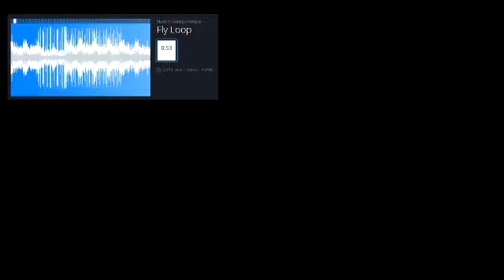Fly Loop - Stock Music Royalty Free Music/Stock Footage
Fly is an electronic drone track with interesting melodies and a groove. Hope you enjoy! Thank you!